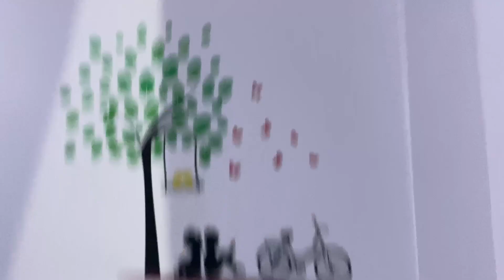FINALLY GHAR ME LIGHT 💡 LGA LI 😍🪔 | DIWALIYA SPECIAL 🪔 | ZACK_16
FINALLY GHAR ME LIGHT 💡 LGA LI 😍🪔 | DIWALIYA SPECIAL 🪔 | ZACK_16 | hey guys welcome to my new video and also welcome to my
channel in this video I am going to tell you about how to give

. I hope you all will love the vlog LIKE THE VIDEO IF YOU
.. hey guys so this is my new video I hope you will love

Toh dosto Iss video me mene apna pure day ka
vlog shoot kara hai enjoy watching the video stay
tuned for more amazing videos DON'T FORGET TO